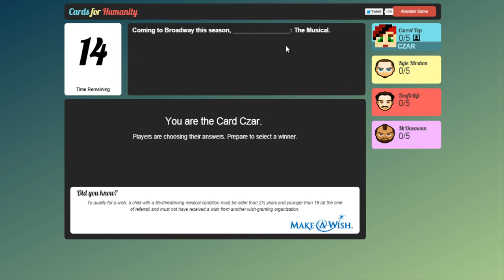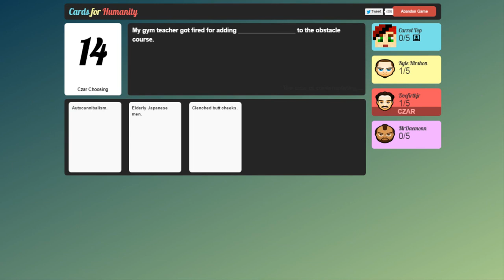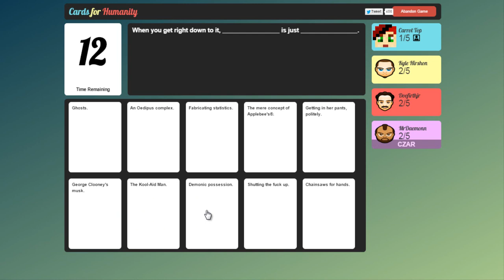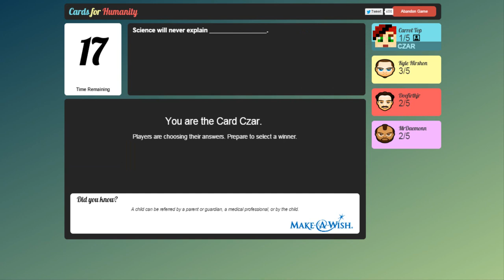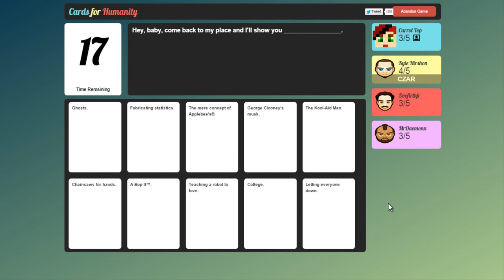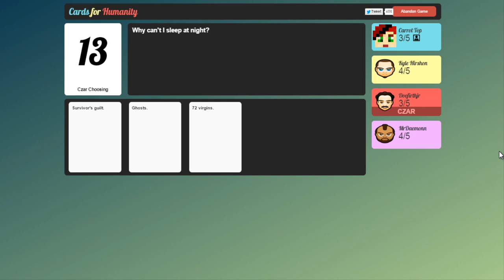Free Online Game | CARDS FOR HUMANITY | Game 6